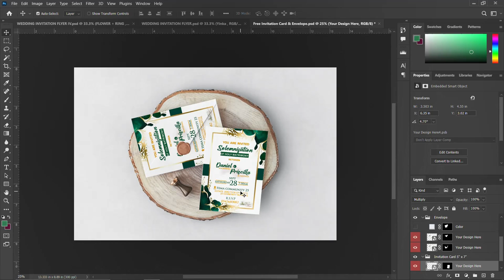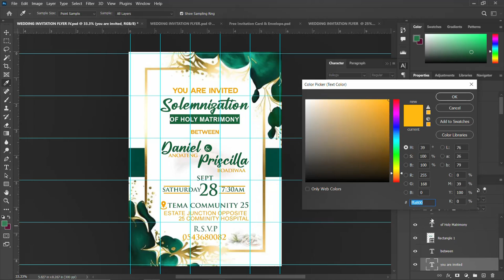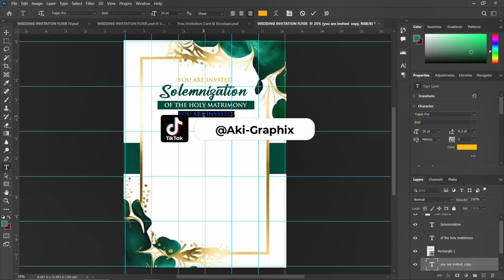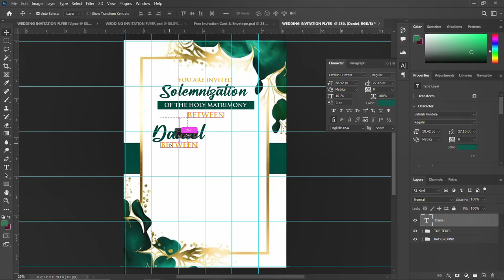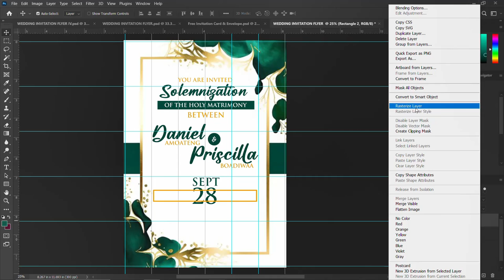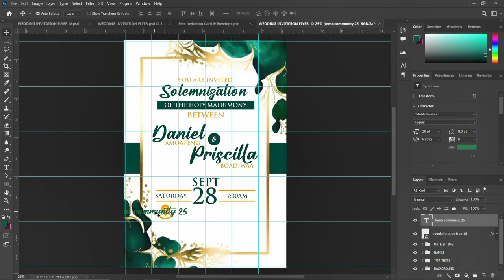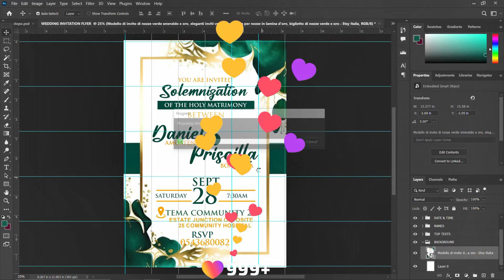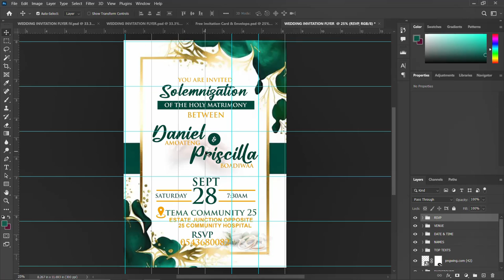HOW TO DESIGN WEDDING INVITATION FLYER A STEP BY STEP TUTORIALS FOR BEGINNERS IN PHOTOSHOP